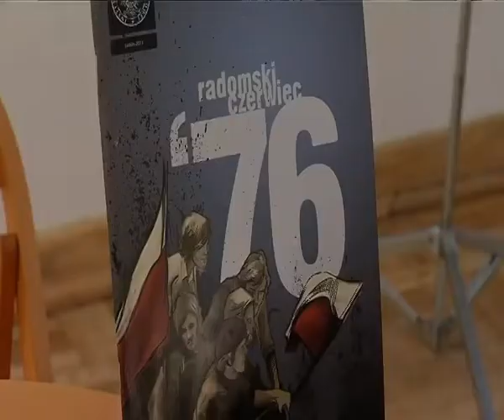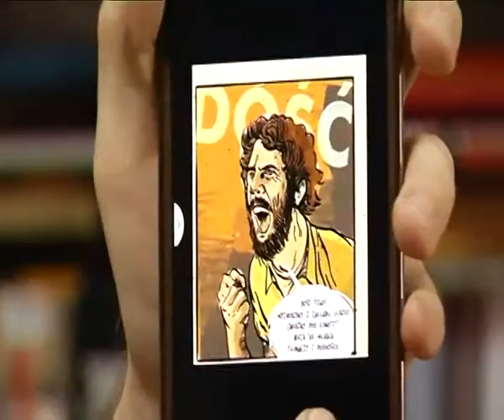Komiks na smarfony